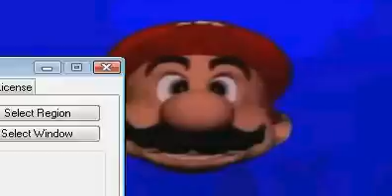Mario Head in Far Far Away Idol (VOTE FOR HIM)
-lateeeeeeeeeeeeeeeeeeeeeeeeeeeeeerrrrrrrrrrrrrrrrrrrrrrrrrrrrrr_